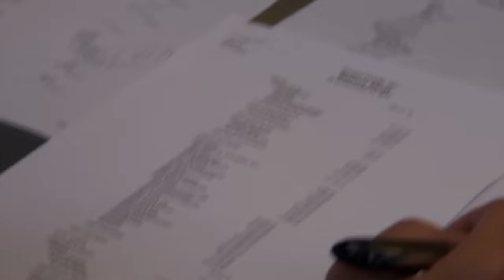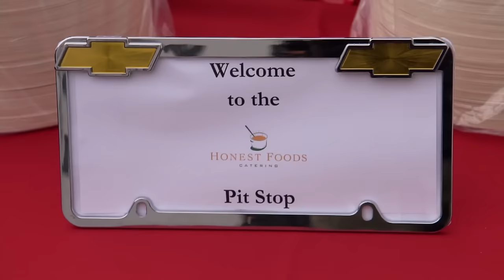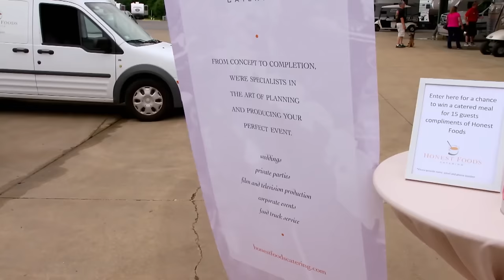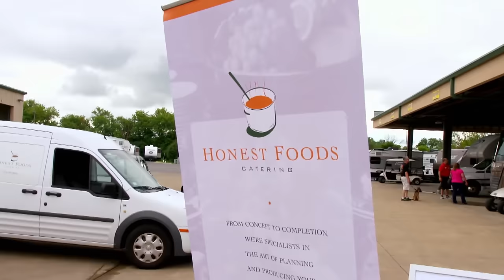The Profit In 10: Honest Foods | CNBC Prime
"The Profit" episode "Honest Foods" is now available to watch in just 10 minutes! Hear the Full Episode with The Profit Podcast